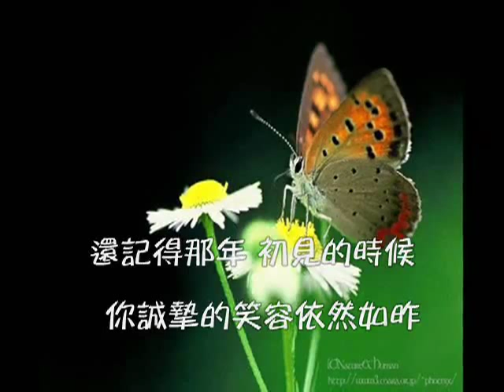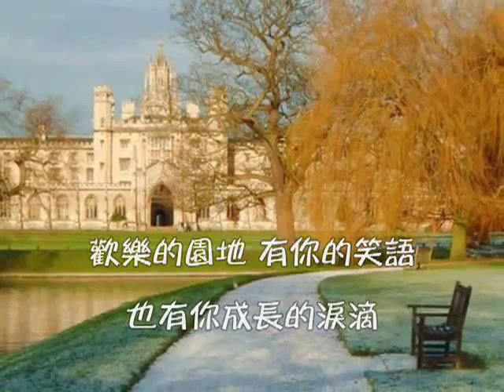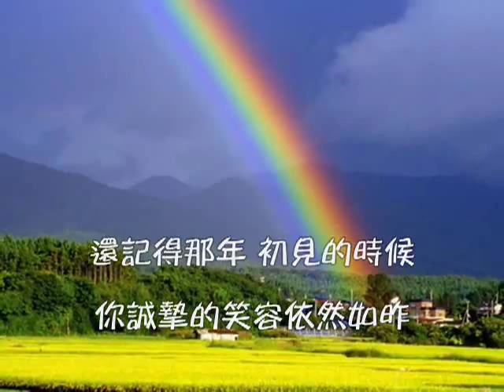期待再相見 (善歌)